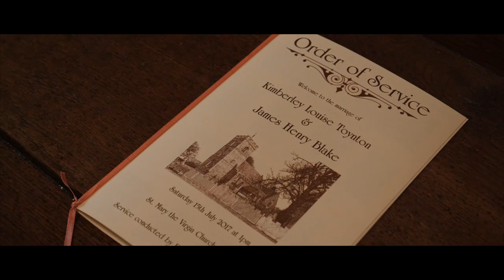A Blake Hall Wedding Trailer - Kim & James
Celebrating the wonderful wedding of Kim and James held at Blake Hall Essex. The day started with bridal preparations at the Blake Hall, whilst friends decorated the main barn with some truly special touches designed by Kim. Then to the country side for the wedding at Matching Church. Drinks and photos by the church then a wedding bus took guests back for the celebrations, photos and speeches. Toping it off with a beautiful first dance, this day certainly had it all! A most enjoyable day to film due to the cool features like crazy lawn golf and the fun spirited guests. We wish Kim and James the very best for the future.